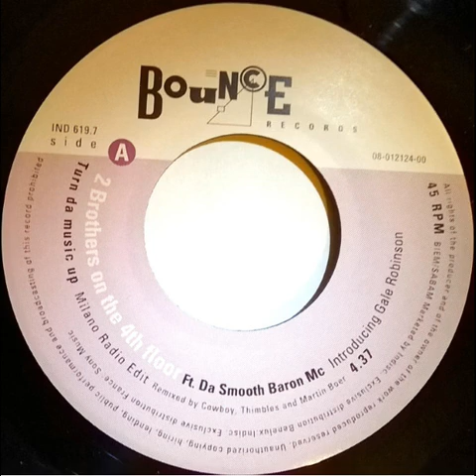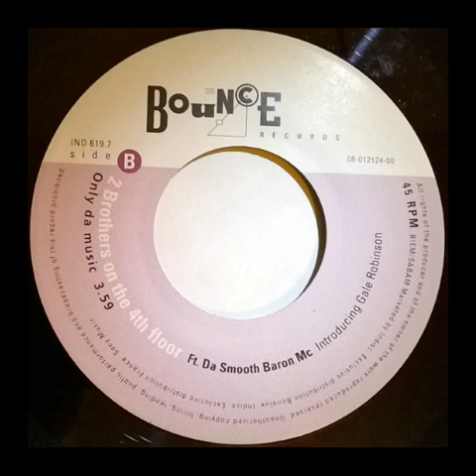2 Brothers On The 4th Floor - Turn Da Music Up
Genres: Electronic
Styles: Euro House
Label: Unknown Label
Year: 1991